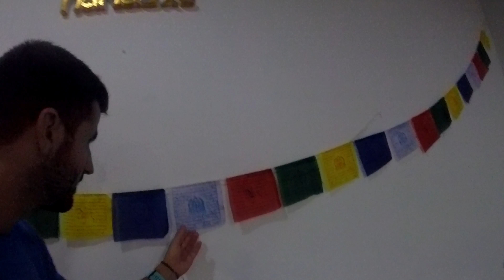RECUPERAMOS,ENTRENAMOS Y SOBREVIVO A ESTE DIA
Gracias que cuento con la ayuda de Selu,el fisio, me dejo las piernas como nuevas para seguir entrenando a tope
También toco doblete de entrenos!! Por la mañana tren superior y por la tarde 30km en la bici con algunos cambios de ritmo
Este es el camino a seguir y tenemos apretar el culo ahora y sumar todo lo que podamos que las 100 millas esta ya a la vuelta de la esquina
FACEBOOK DEL FISIO EN CADIZ